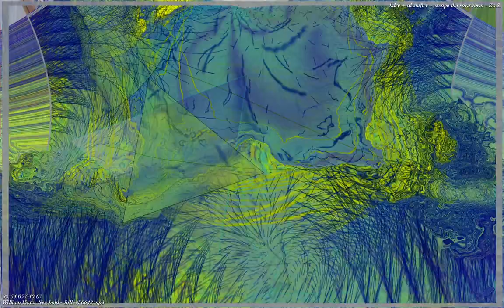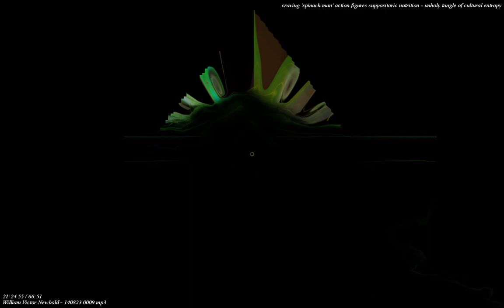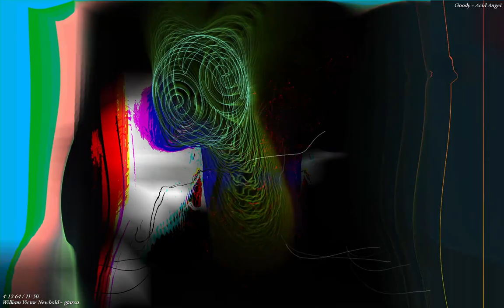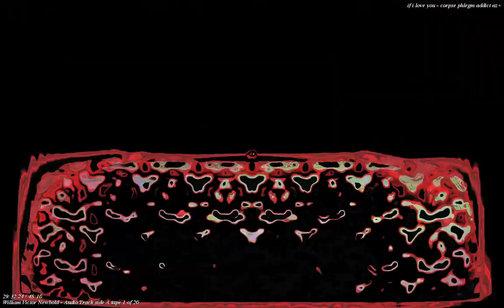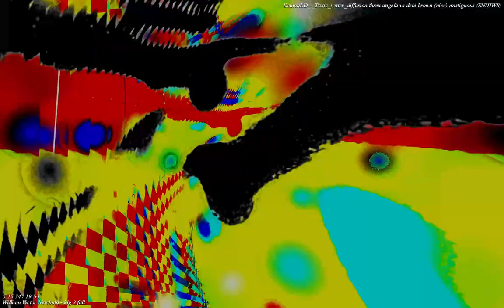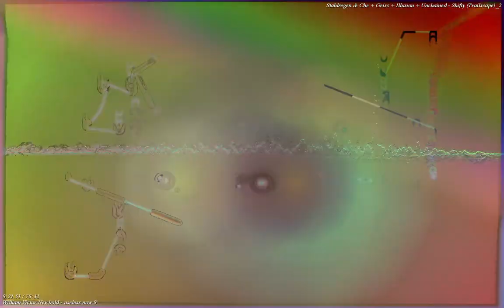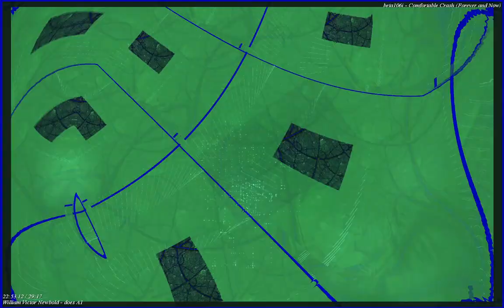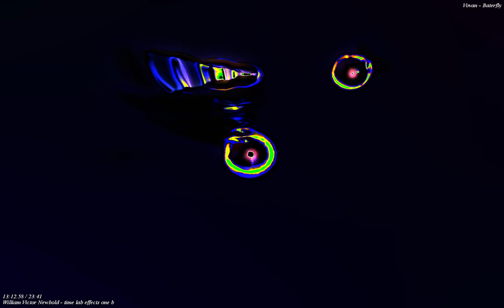Radio station of my music & milkdrop video presets highrez. Monitor is broken, (Part 1/5)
just left in play for twodays that it was here now.. :) and so excellent--- :) -- Watch live